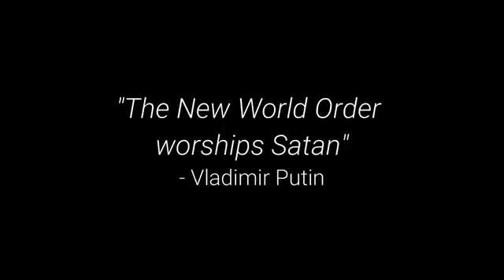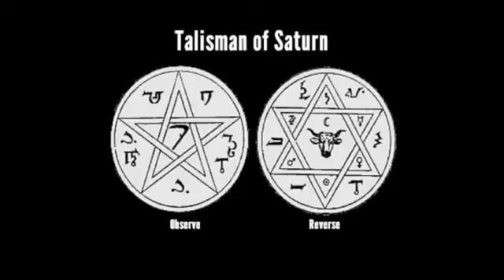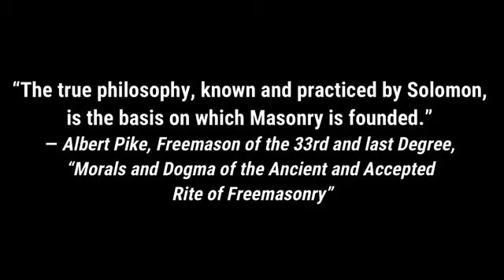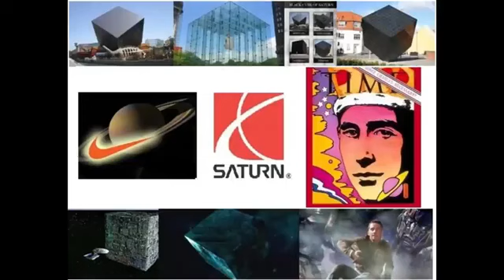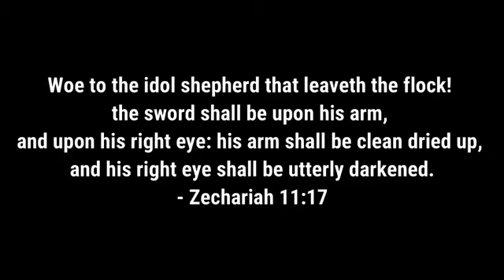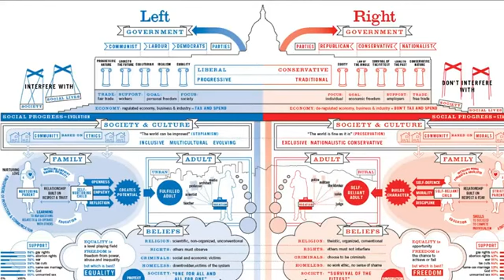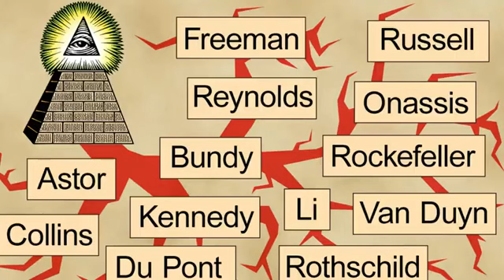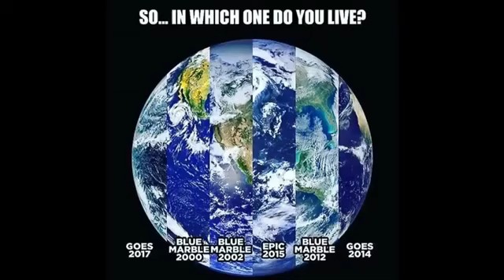What on Earth Happened Part 6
YouTube Pulled: What on Earth Happened Part 7